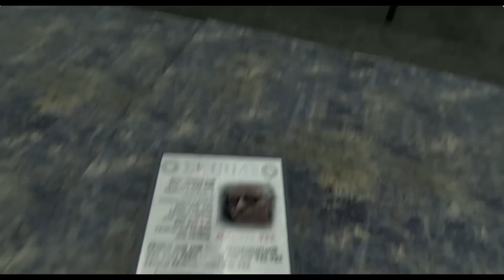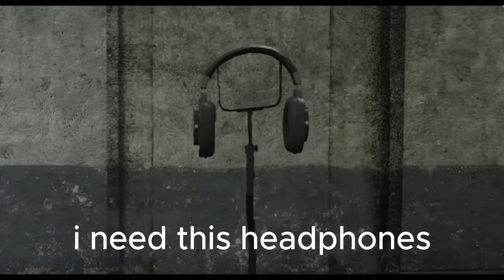Skibidi Toilet 70 (part 2) but with subtitles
i recreated ccs video